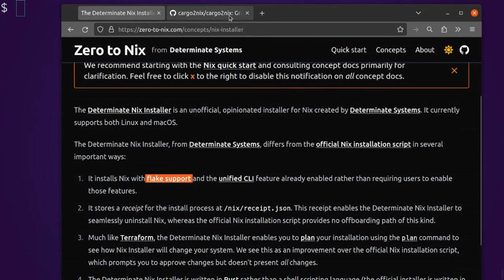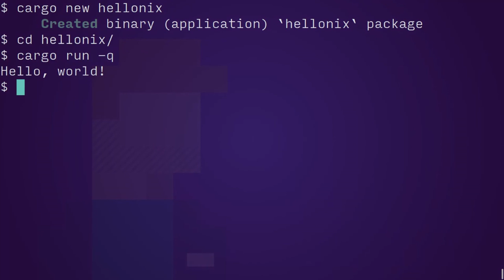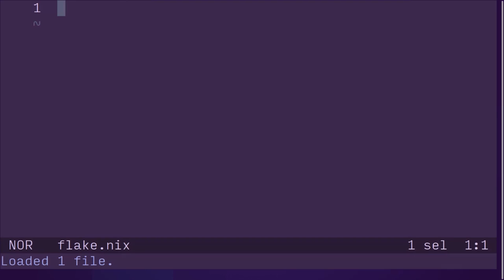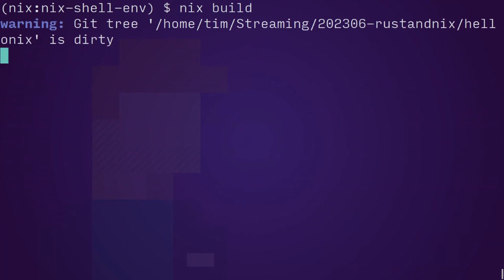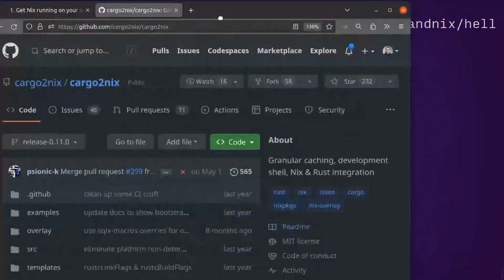How to get started with Nix as a Rust developer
Using Nix to build a Rust crate is easier than you think. This video shows you some of tools that have been written to help get you started.